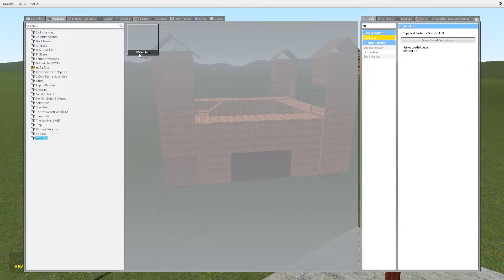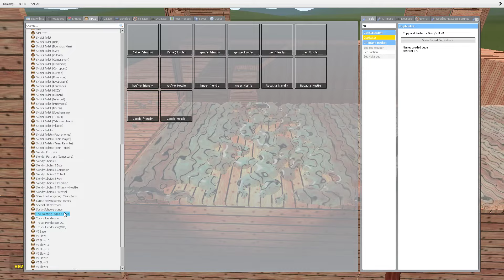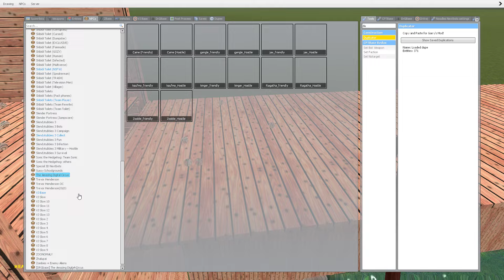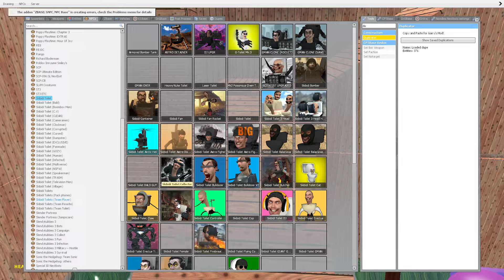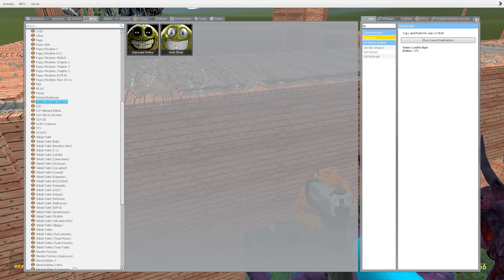PRISON MISS DELIGHT VS HOUSES!! (Poppy Playtime Chapter 3) - Garry's Mod